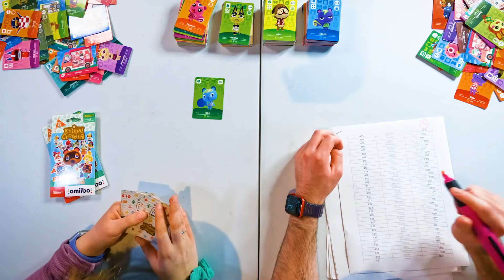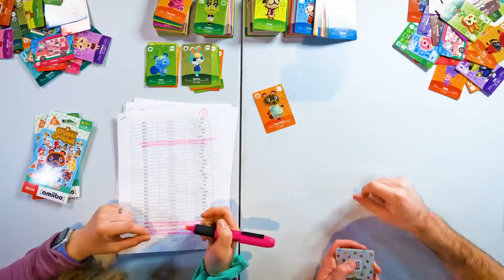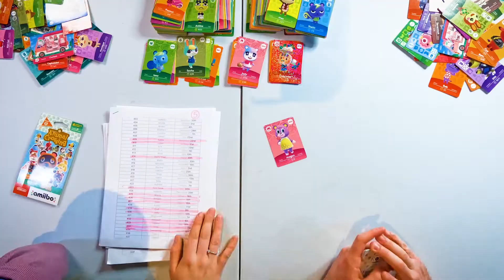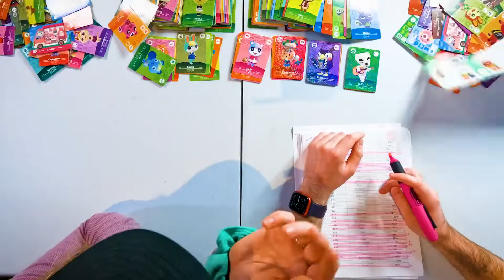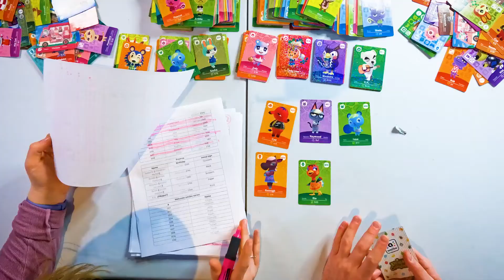Opening Series 5 Animal Crossing Amiibo Cards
In this video My Girlfriend and I open tons of Series 5 Animal Crossing Amiibo Cards! Nintendo Finally restocked every series of Animal Crossing Amiibo Cards! Today we are ripping into Series 5! Who is your fav?